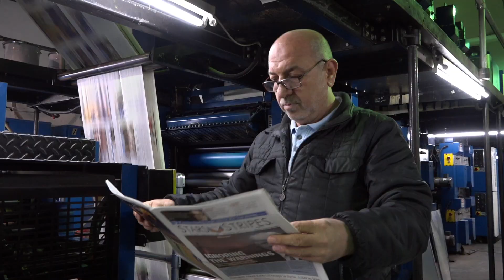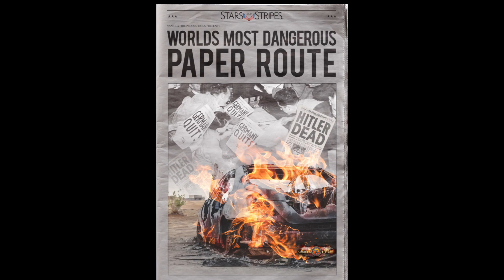Steve Kroft Narrates "The Worlds Most Dangerous Paper Route"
This video is about Kroft VO Promo Snapshot Jun 22, 2018 at 6:31:41 PM